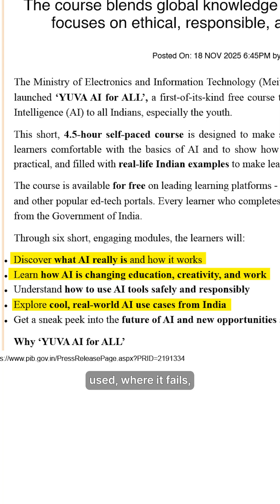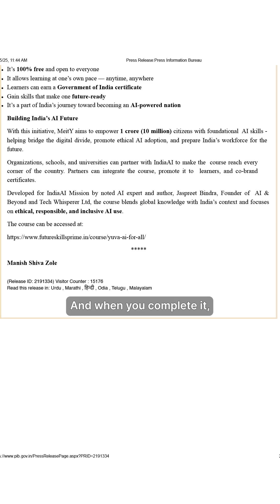Government teaching 1 crore Indians AI free || PP.Xtudio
Comment “LINK” and I’ll share the free AI course. 🇮🇳

The Government of India has decided to teach 1 crore Indians AI — for FREE.
They’ve launched a beginner-friendly course called “YUVA AI for ALL”, and it’s actually useful in real life.

👨‍🌾 A farmer predicting crop health
🚕 A rickshaw driver finding safer, faster routes
🛒 A kirana shop owner tracking sales & avoiding scams

This course proves AI isn’t just for techies — it’s for everyday Indians who want to make better decisions, save time, and stay safe online.

📚 Course highlights:
⏱️ Just 4.5 hours, split into 6 easy modules
📱 Needs only a smartphone + internet
🧠 Explains what AI is, how it works, where it’s used & where it fails
🇮🇳 Uses Indian examples + simple quizzes so you never feel lost

Perfect for:
👵 Parents who feel overwhelmed by the internet
👦 Younger siblings curious about AI
👩‍💼 Anyone who wants to understand AI the right way

✅ And yes — you get an official Government of India certificate at the end. Completely FREE.

💾 Save this reel.
📤 Share it with your parents, siblings & friends who should not miss this.